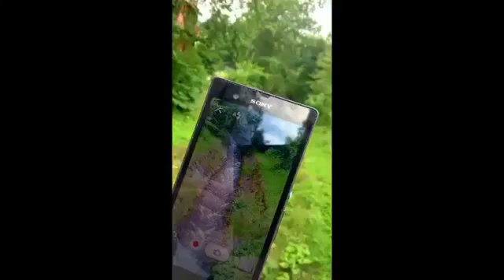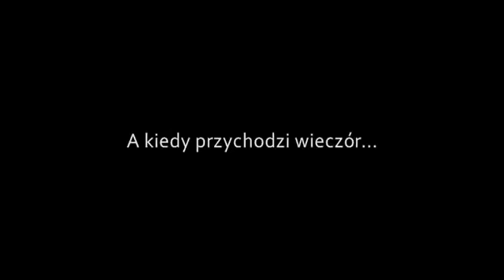Zakopane i Orange Kino Letnie